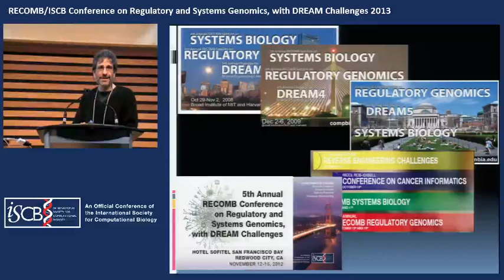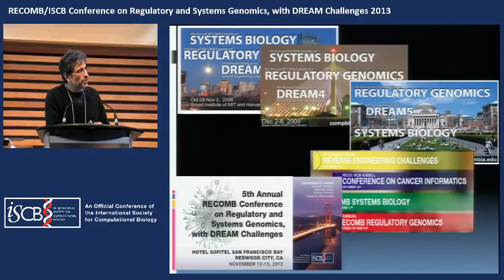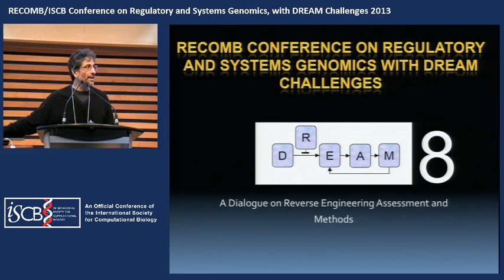Day 1 Opening Remarks - Gustavo Stolovitzky - RECOMB/RSG 2013